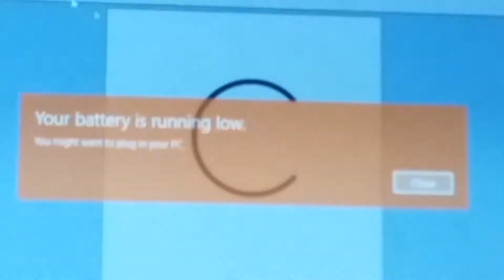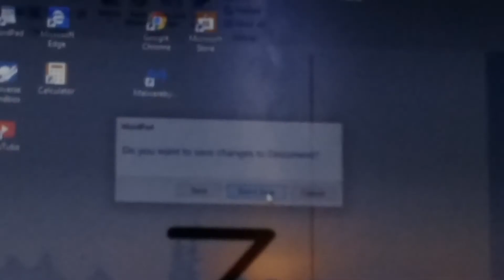ABC song for your kids! KID FREE.